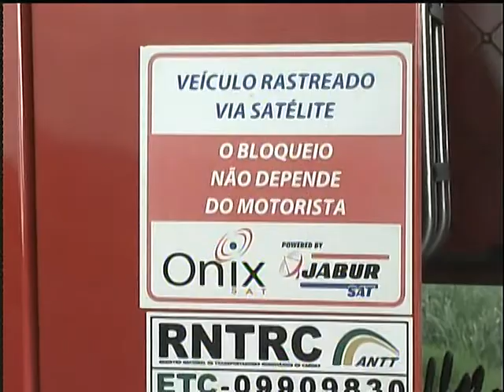Praça de uchoa saida do caminhão 2013